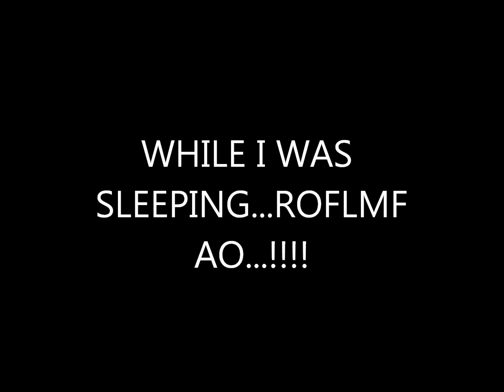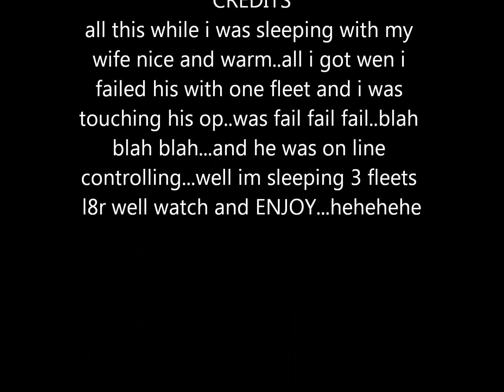sleeping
while i was zzzzzzzzzzzzz...in bed nice & warm..ropmsl...!